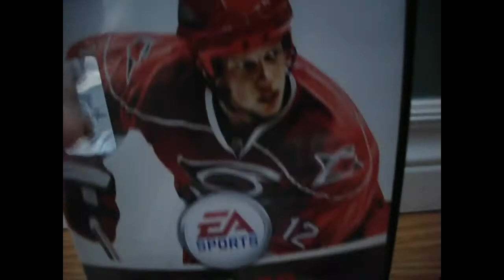All My Video Games & Systems!